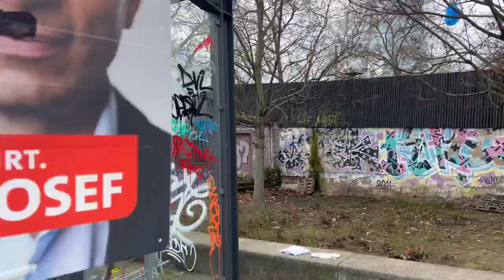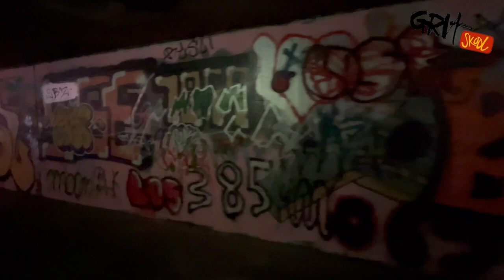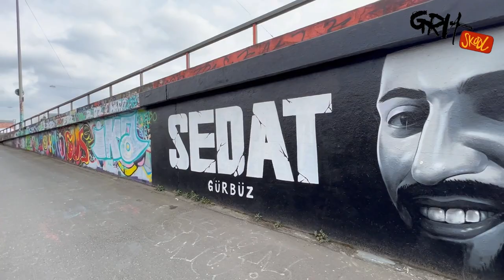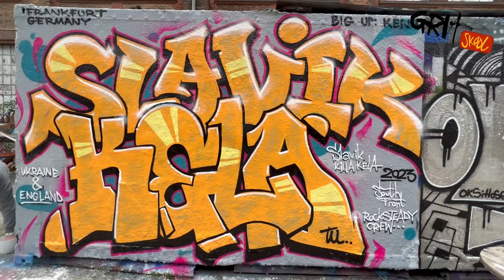FRANKFURT GERMANY GRAFFITI WALK FEB 2023 //KELAVISION GRIT SCHOOL with DJ MILLZ